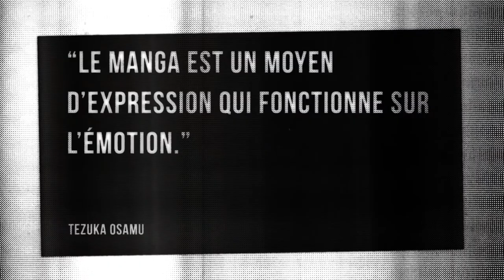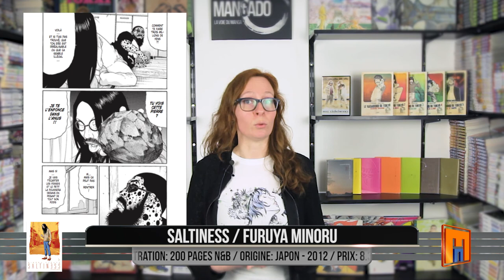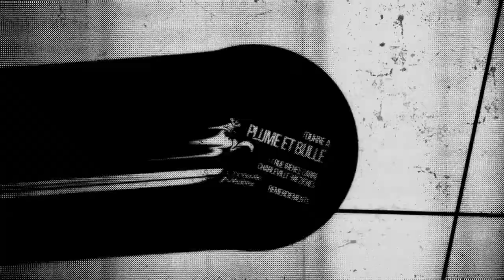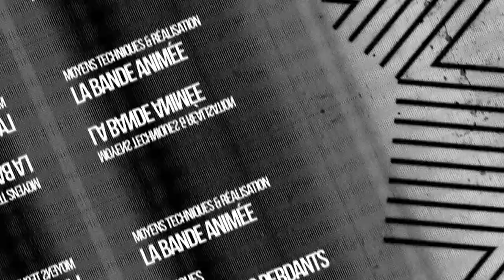Saltiness - Mangado La voie du manga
Voici une nouvelle fois un Mangado - La voie du manga sur Saltiness de FURUYA Minoru.